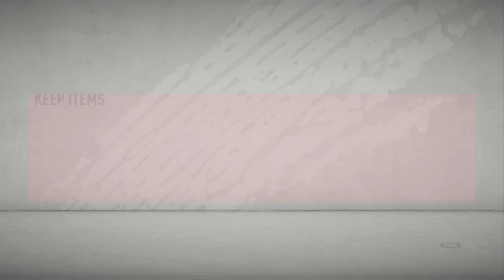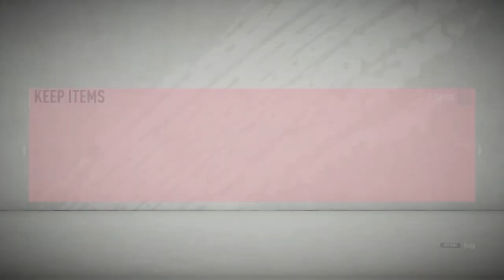Noob Starts FIFA 20 Ultimate Team & 1st Pack Opening!